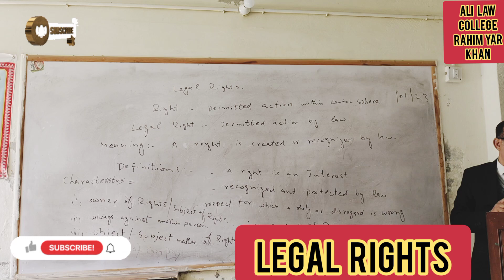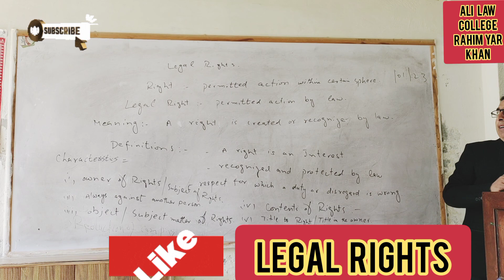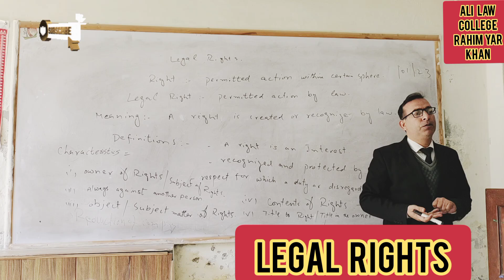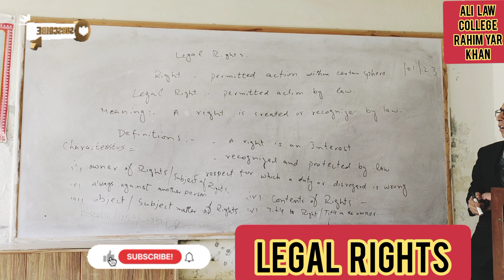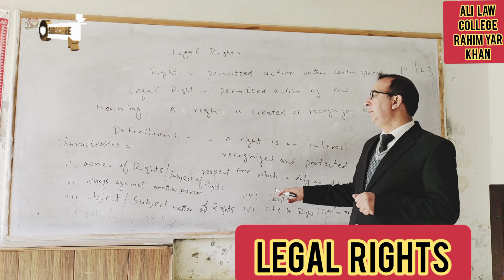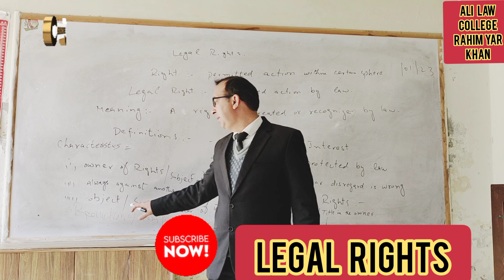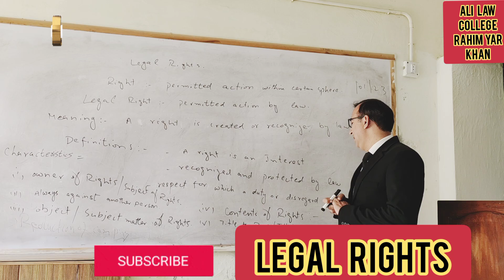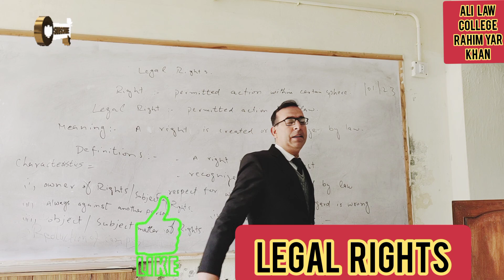Legal Rights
Ali Law College Thali Chowk Rahim Yar Khan